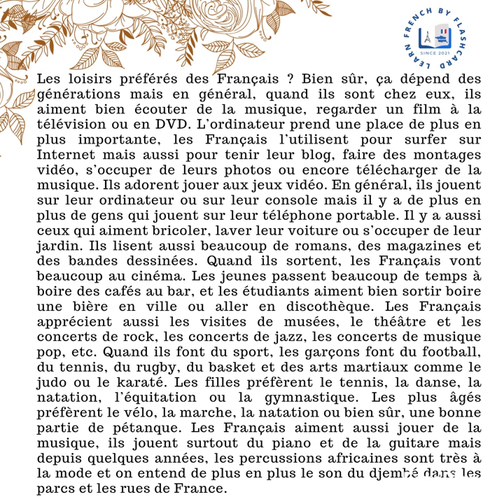cùng luyện phát âm tiếng Pháp - Podcast 5 - A1